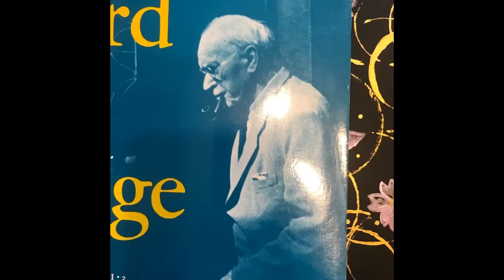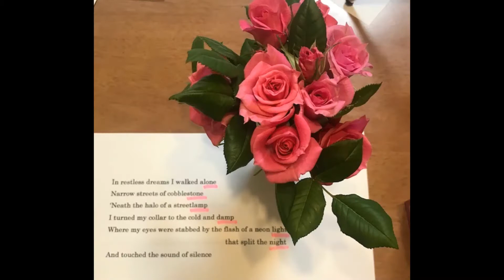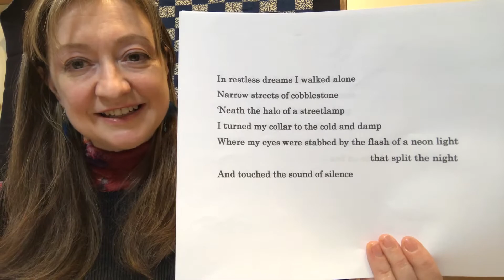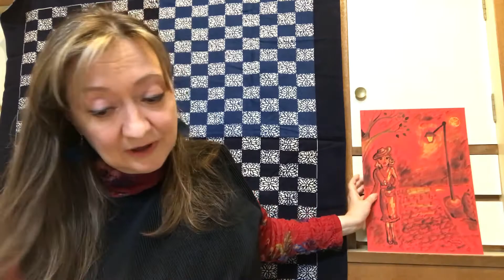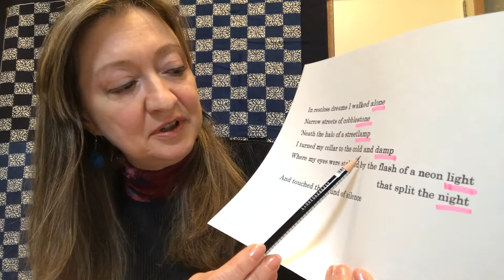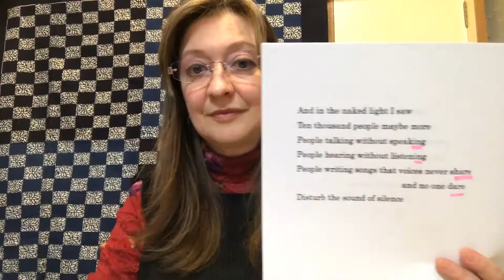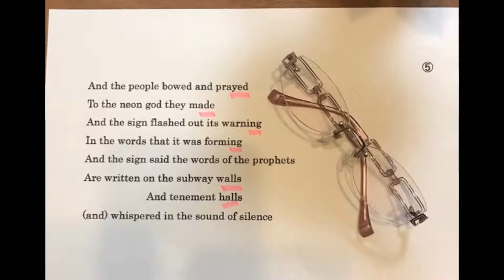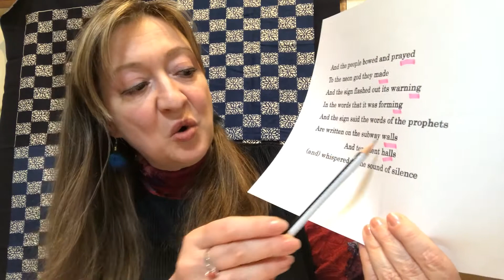The Sound of Silence：私の解釈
１９６４年にサイモンとガーファンクルのこのヒット曲は緋勇表現や抽象的なイメージがぎっしりです。和訳は他にもありますが、自分の角度から意味合いを解説してみました。
演奏は16:25からです。

*動画の日本語は直訳ではなく意訳と解説が主です。

（一か所訂正です：言葉は雨の雫と一緒に　ではなく　言葉は雨の雫のように　が訳とし近い）

韻踏みや頭韻法に関してはRossetti の解説動画がお勧めです：

歌詞はコメント欄に記載しました。

All the BGM in this video is arranged and performed by Laura Shimamoto